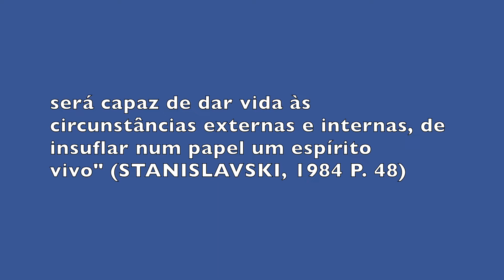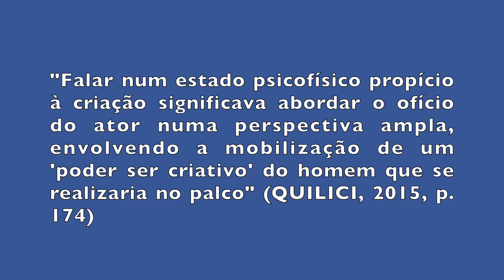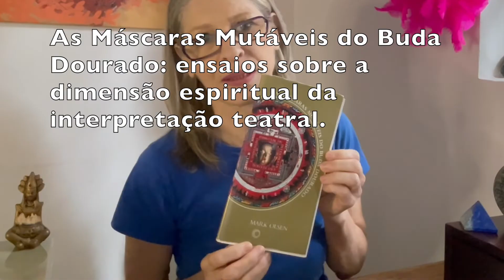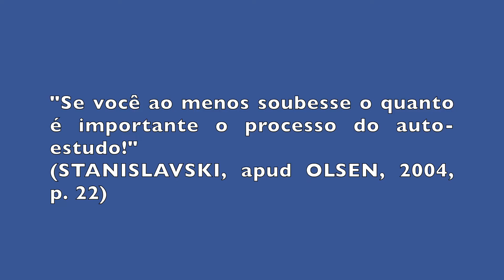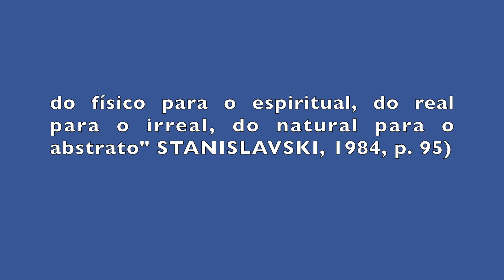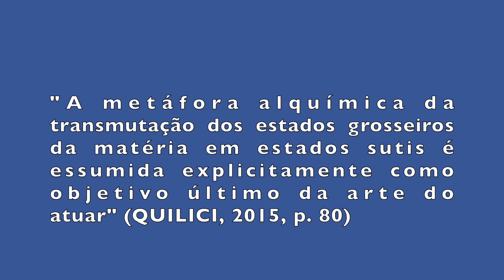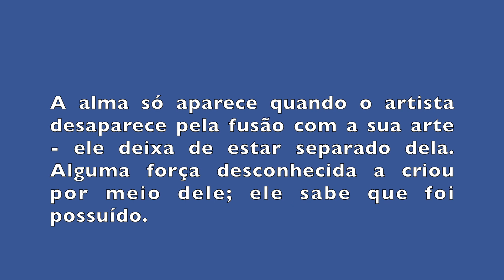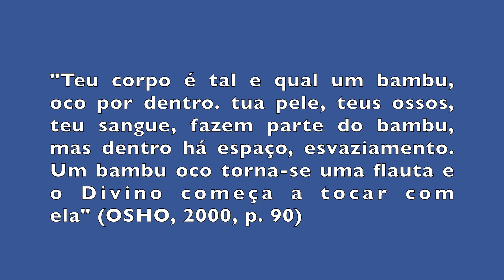VIDEOAULA PROAC 39 ESTADO CRIATIVO CONCEITO DE STANISLAVSKI NO TRABALHO DO ATOR:ATRIZ SOBRE SI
“ESTADO CRIATIVO” – CONCEITO DE STANISLAVSKI
 NO TRABALHO DO ATOR/ATRIZ SOBRE SI MESMO

Palestrante: Vera Luz
Gravação e edição: Vera Luz

Projeto contemplado pelo EDITAL PROAC EXPRESSO DIRETO Nº 39/2021 – FOMENTO DIRETO A PROFISSIONAIS DO SETOR CULTURAL E CRIATIVO

Referências:
- Constantin Stanislavski
- Cassiano Sydow Quilici / UNICAMP
- Mark Olsen (Canadá)
- George Gurdjierff
- Maria Thais / USP
- Jerzy Grotowski
- Tatiana Motta Lima / UNIRIO
- Nara Keiserman  / UNIRIO
- OSHO
- Trecho do vídeo do treinamento aplicado para o elenco do projeto Travessia Brasil da Cia Triptal, do diretor André Garolli.

Vera Luz é atriz, cantora, preparadora corporal, preparadora de elenco e produtora teatral.
Mestra em artes cênicas pela UNESP-IA - Universidade Estadual Paulista Júlio de Mesquita Filho - Instituto de Artes (2020), orientada por Suely Master.

Vídeo realizado em novembro de 2022.